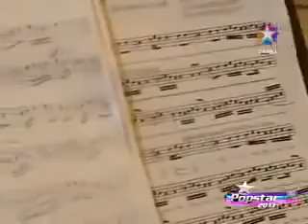ISMAIL MATEV Popstar2013 Büyük Final UNUT GÖZLERİM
Popstar2013 yarışmasın’dan